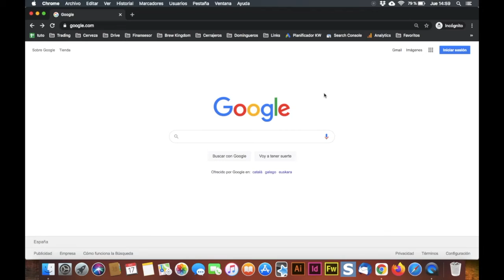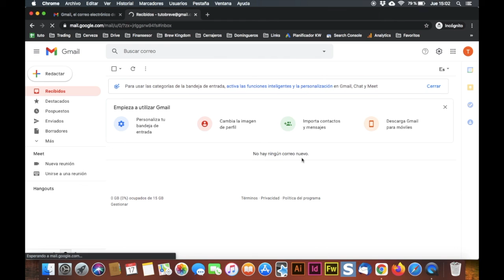Crear cuenta gmail ✅ Rápido y GRATIS ✌️✌️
Crear cuenta gmail 2021.